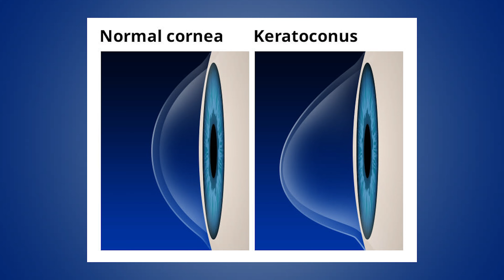为什么EVO ICL是近视患者更好的选择？IQ Laser Vision 创始人 Dr.Lin 为您详解！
对EVO ICL 感兴趣吗？请登陆iqlaservision.com 免费预约咨询吧